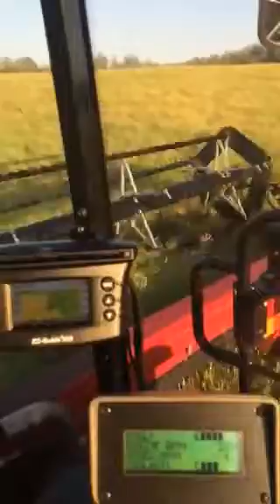Swathing 2015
Case 1203 36' swathing canola aug.10 2015. Manitoba Canada.